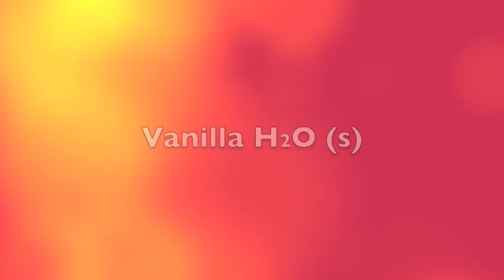Chemistry Idol - Vanilla H20 (s)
Chemistry Idol, University of Pittsburgh

CHEM CHEM BABY LYRICS

Alright stop, collaborate and listen
Chems in session, so its time to stop your bitching
Something grabs a hold of me tightly
Chem consumes me daily and nightly
(Will it ever stop) Yo, I hope so
Turn out the lights, man I wanna go
To the extreme I learn the Chem like a vandal
Molecules and atoms, yo I can handle
Dance! When you get outta lab
Theres something about it that make me go mad
Im deadly, with my quantum theory
Study every night until my eyes grow weary
Love it or hate it, you gotta believe it
Wagner speaks truths, so you probably should hear it
Gotta Thermo problem? Get the TA to solve it
Check out the (fish) tank, and yo youll resolve it

Chem Chem Baby (4x)

Now that the lecture is starting
Bonds being broken and atoms are parting
Quick to take notes, taking notes all lecture
Buildin up my grade like chemical structure
Passin class. Between labs and quizzes
Check out this reaction you wont wanna miss this
With a a strong base and strong acid too
Itll form solution and water, its true
Rollin, into class on time
My rhymes change quick you would think theyre sublime
So chemicals respect me, my goggles they protect me
And the gloves, yo, they perfect me
Keep going, proceeding to the next lab
Its so far up the hill I gotta take a cab
The lab is easy yo, so I left back down
To my room at, TOWER B
Thermo gets me hot so my clothes start to smoke
Exothermic reactions aint no joke
Nomen-clature easy as pie
But that stoichiometry just makes me wanna cry
Twenty-three questions on the test
 On about half Im gonna have to guess
Gas laws, run through my mind like shoes
Chems the shit have you heard the news
Photons, exciting electrons real fast
Our chem skills are unsurpassed
Molarity to moles, moles to grams
ok at my conversion skills, BAM
Root mean square and I are quite a pair
With Chem, like Bon Jovi, Im livin on a prayer
If there was a problem, yo youll resolve it
Check out the answer while Collin resolves it

Weve the best group and Im about to show it
Wagners the man, in case you didnt know it
This class, fuller than the wannstache
And heavier than leads atomic mass
The labs full of chemical spills
Burns leave medical bills
Spectometry its a hell of a concept
The light we emit is gonna make you step
Backwards, so bright youve gonna need aid
Were spittin out photons better wear your shades
Finals- were gonna have to cram
Keep track of your units; meters and grams
When it comes to recitation you know who to choose
Just ask your question, you shouldnt be confused
If you got a problem, Ianll solve it
Example from the book? hell involve it (in recitation)